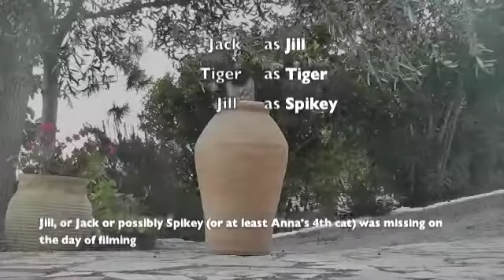Pussy cat doldrums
Anna's cats